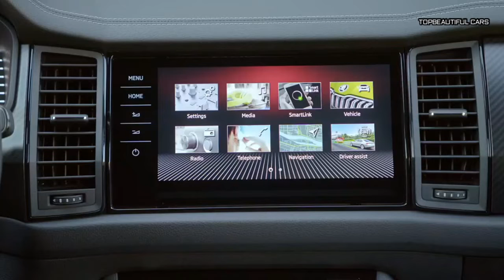2021 Skoda Kodiaq Sportline Exterior Interior and Drive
2021 Skoda Kodiaq Sportline-Depending on trim level, the facelifted SUV can be had with a choice of 17- to 20-inch wheels and some of them have been updated for the sake of reducing drag. The high-performance Kodiaq RS rides on a new set of 20-inch polished wheels finished in metallic black and equipped with aero plastic shields. Additional previously unavailable wheels are being launched for the lesser versions to give customers more options.
Stepping inside the cabin, optional ergonomic seats wrapped in perforated leather are being launched with the facelift and feature a massaging function along with heating and electrical adjustment. Some trim levels can also be had with eco seats made using recycled vegetable materials, while the base model gets new fabric upholstery. Although this isn't a BMW, an optional M Package for the Style trim level brings a combination of leather and fabric upholstery.
2021 Skoda Kodiaq Sportline
The two-spoke steering wheel we've seen on other Skoda models is being added to the Kodiaq as well as more sophisticated LED ambient lighting. There's an updated Canton sound system with ten speakers (instead of the previous eight) with a trunk-mounted subwoofer, along with the company’s latest 10.25-inch digital instrument cluster and a 9.2-inch touchscreen.
As previously reported, the Kodiaq RS is losing its twin-turbodiesel engine. Instead, the 2.0-liter TSI found in the Octavia RS will be installed in the three-row SUV, complete with 245 horsepower or 5 hp more than the BiTDI. It’s also 60 kilograms (132 pounds) lighter, while the revised seven-speed DSG has slashed another 5.2 kg (11.4 lbs).
2021 Skoda Kodiaq Sportline
Skoda doesn't say how much power the gasoline unit generates, but we'll remind you it pushes out 370 Newton-meters (273 pound-feet) in the TSI-powered Octavia RS. If that number will be carried over in the Kodiaq RS facelift, it's going to represent a significant drop from the diesel's torquey 500 Nm (369 lb-ft).The other engines available include a 1.5-liter TSI with 150 hp for the base front-wheel-drive-only Kodiaq, which is going to be the only version with a six-speed manual transmission. A beefier 190-hp 2.0 TSI is also available, and so is the 2.0 TDI Evo with either 150 hp or 200 hp. Depending on powertrain selection, buyers can order the SUV with a seven-speed DSG and optional all-wheel drive.